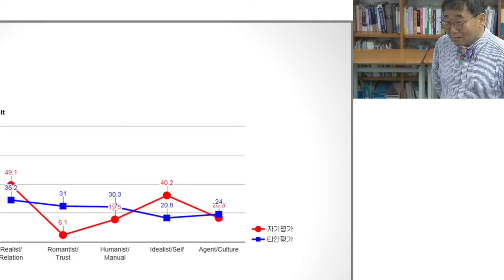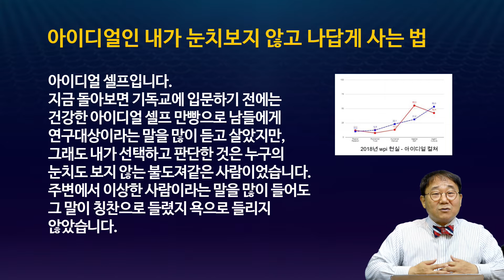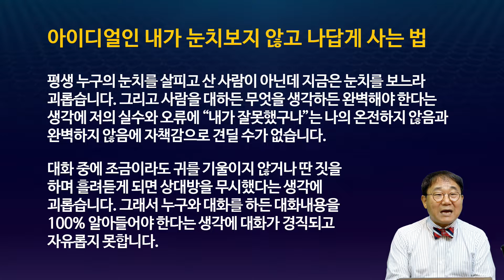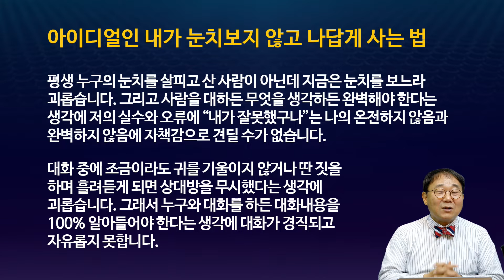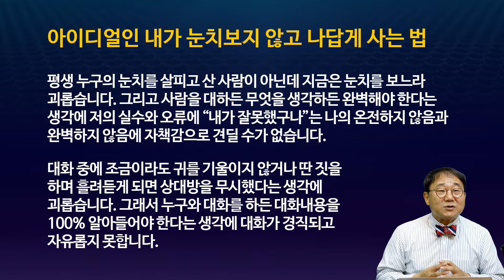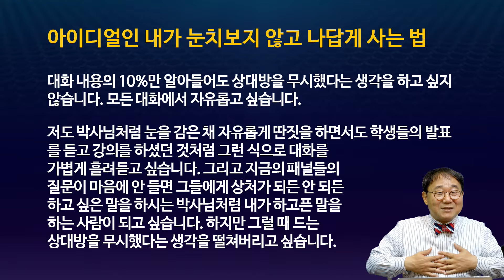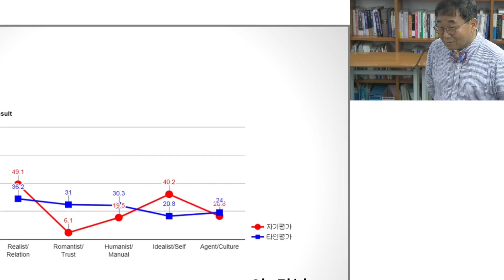아이디얼인 내가 눈치보지 않고 나답게 사는 법은? 황심소: 내마음 읽기 by.황상민의 심리상담소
" 당신의 후원으로 쑥쑥 크는 황심소 "

1) 사연보내기

2) 황심소 관련 홈페이지

---황심소 인스타그램 ID---
whangaimso
---황심소 트위터 ID---
whangsimso

3) 황심소에서 광고주를 모십니다.

4) WPI 워크샵 문의